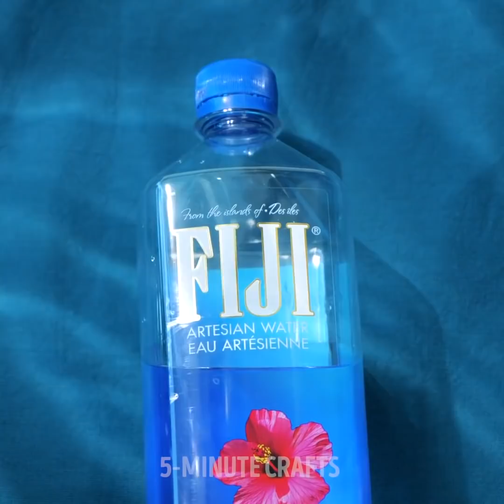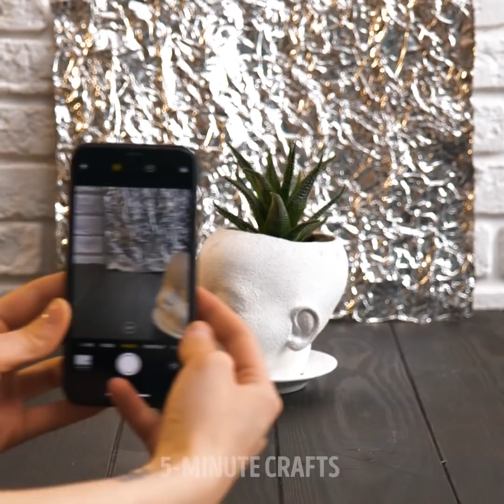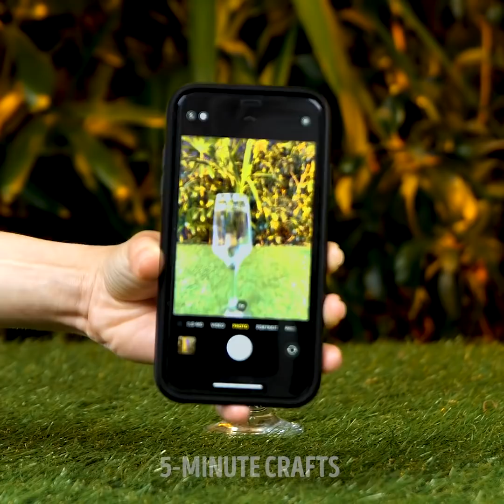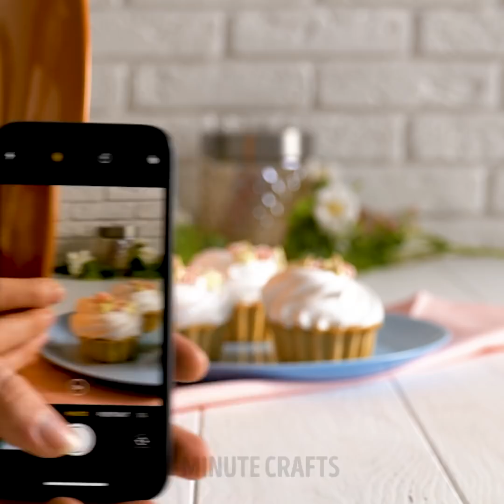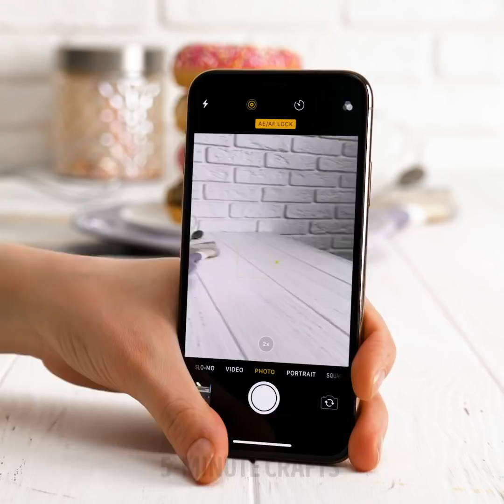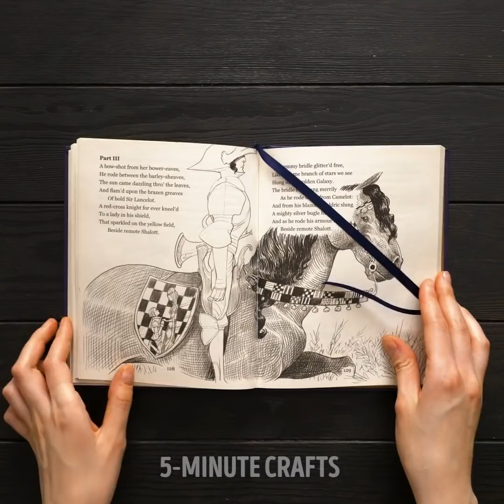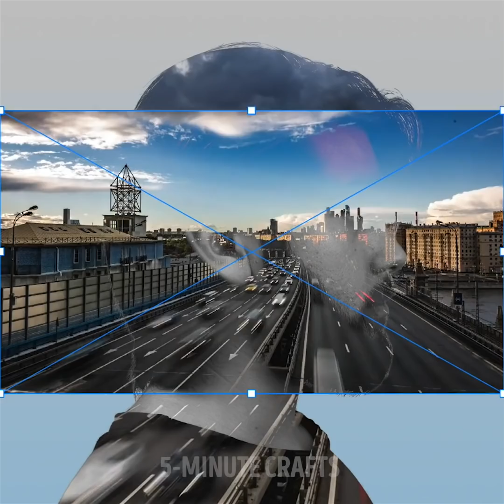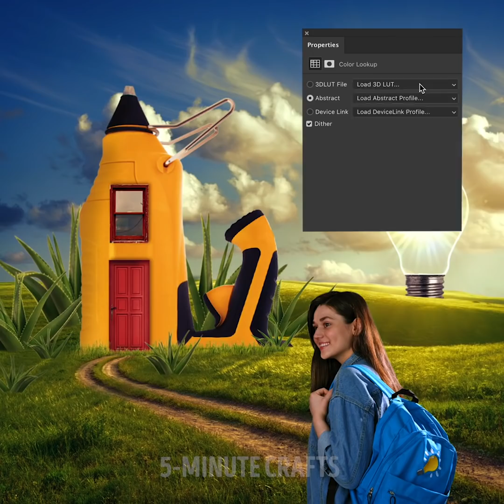COOL PHOTO IDEAS YOU CAN MAKE YOURSELF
TIMESTAMPS:
00:00 Flying burger photo
00:25 Waterfall shadow trick
00:45 Strawberry in bubble
01:02 Marshmallow with flowing chocolate
01:37 Food photo background
02:55 Euphoria styled portrait